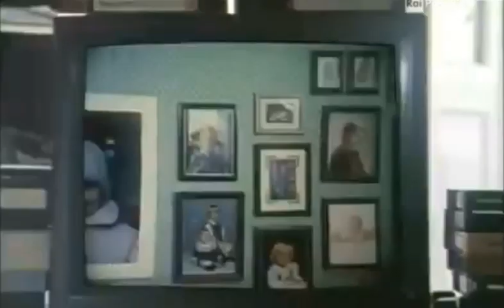Il padre di mia figlia (1997)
"Il padre di mia figlia" è un film per la TV del 1997 diretto dalla regista Livia Giampalmo, con Sabrina Ferilli, Claudio Bigagli, Claudia Pozzi, Tresy Taddei, Anaïs Jeanneret, Louis Velle

Arrivato a quarantacinque anni senza seri legami, un docente di astrofisica, si insinua poco a poco nella vita di una giovane madre vedova. Nella figlia di questa, Carlotta, egli crede infatti di aver individuato sua figlia frutto di una donazione di seme fatta anni prima. Tra il professore e le due donne nasce un rapporto solido che neanche l'errore compiuto dalla banca del seme riuscirà a spezzare.